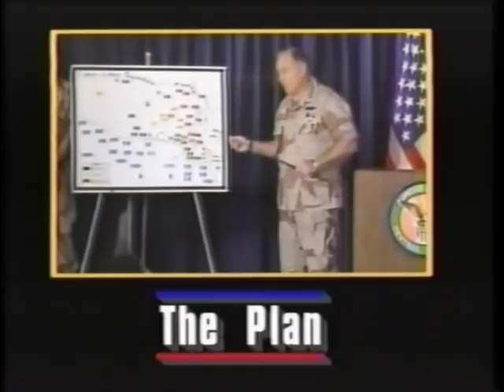Firepower: Desert Storm Ground Assault 3/4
The weapons and strategies employed by the coalition to dislodge the Iraqi army from Kuwait during the 1991 Gulf War. Features combat footage along with interviews with military experts and participants.